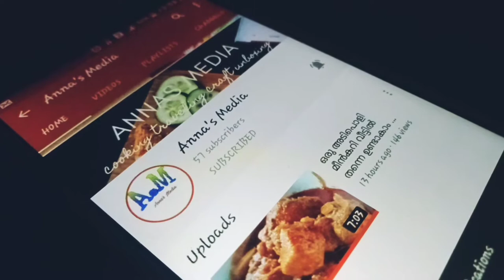അടിപൊളി കക്കയിറച്ചി വരട്ടിയത്|annas media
hai guys our channel got 100 sub thank u guys
iniyum sub cheyyanam njangale support cheyyanam

                                                                                                                                                              how to make kakkayirachi fry at home
how to make easy kakkayirachy
kakkayirachy. a